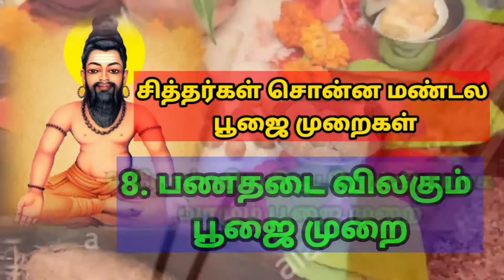அகத்தியர் சொன்ன எத்தனை ஜென்மம் எடுத்தாலும் தொடரும் வாசி மந்திரம் VASI MANTHIRAM FOLLOW ALL PIRAVI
எத்தனை ஜென்மம் எடுத்தாலும் நமது வாசியும் வாசி மந்திரமும் தான் தொடரும் நமது உடல் தொடராது என்று அகத்திய மகான் சொல்கிறார்.

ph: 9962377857